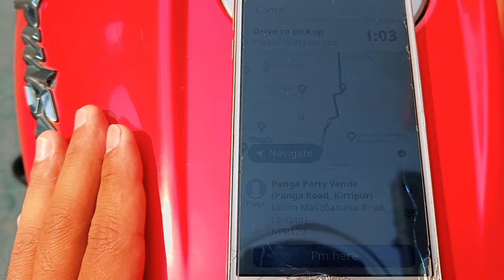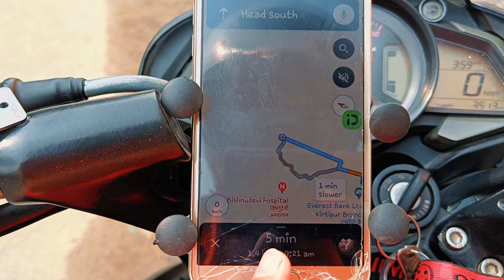How to use Indrive App? | Indriver मा गुगल म्याप चलाएर Passenger सम्म पुग्ने सजीलो तरिका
Hello and Namaste 🙏 Guys,
I am CA finalist and currently studying in CAP III.
I'm a youtube aspirant as I like to shoot, edit and post my daily vlogs, tutorial videos and other videos.
I would be very thankful.